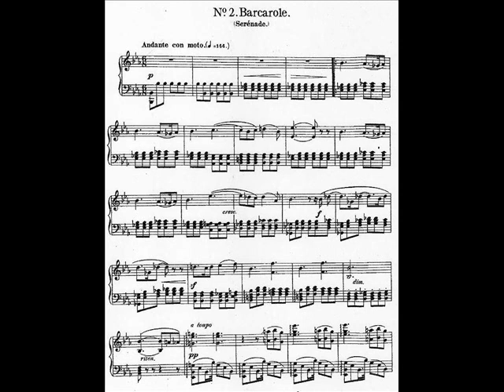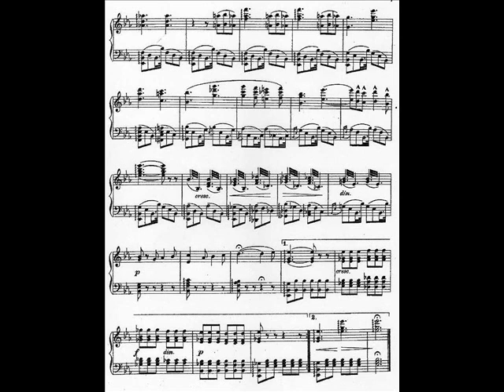Arthur Sullivan, Barcarole (from 'The Merchant of Venice')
Emannuel Lawler (tenor), RTE Concert Orch., Andrew Penny (dir.)